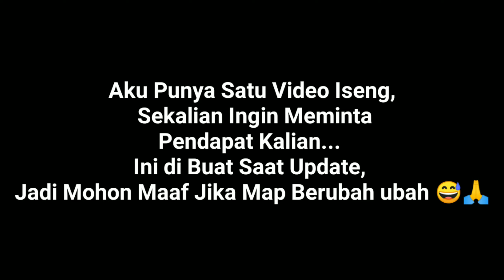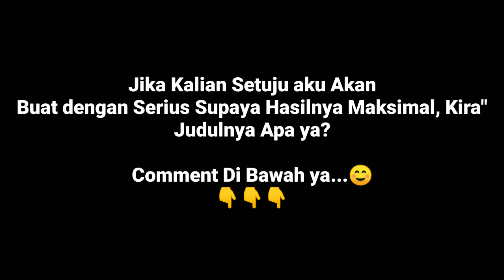BUG HERO MOBILE LEGEND PART 7 |MOBILE LEGEND BANG BANG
Sudah Upload Part 7 nya Nih hehe...
Kalo Video ini tembus 100rb tayangan, Aku Pasti bikin Part 8 nya... Penasaran kan Hero apa lagi Yg punya BUG 😊

Oh iya... Gmna Menurut Kalian Konten Baru Aku. Aku Bingung Kasih Judul Apa, Bantu Aku Cari Nama Yg Bagus ya Untuk Judulnya, Terimakasih 🤗

Jangan lupa Like, Comment, Share dan Subscribe nya ya... Karena itu sangat berharga bagi Aku untuk trus semangat Upload Video" Gameplay tentang MOBILE LEGEND, FREE FIRE, Atau yg lainnya... Dan jangan lupa juga untuk Mengaktifkan Lonceng supaya Kalian tidak ketinggalan Video Baru Aku... :)